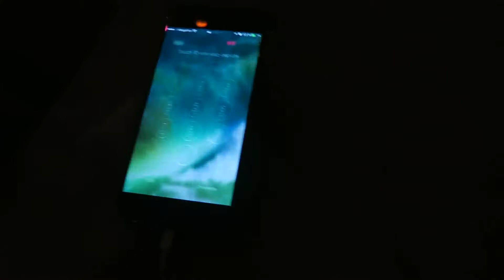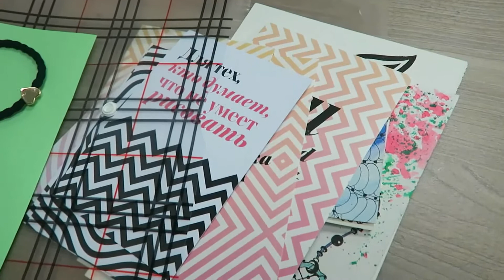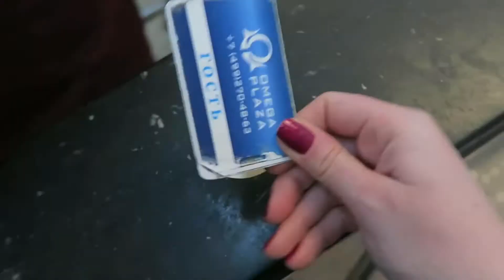Почему сложно выйти из зоны комфорта? | ВЛОГ